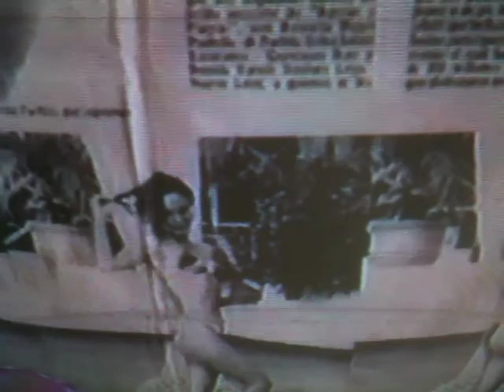Eating Disorder special on the Patty show pt.2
Anorexia and bulimia on the patty show. Patty interviews anorexics and bulimics and their struggle. in spanish (Part 2)
Spanish: La anorexia y la bulimia en el programa de Patty. Entrevistas Patty anoréxicas y bulímicas y su lucha. en español